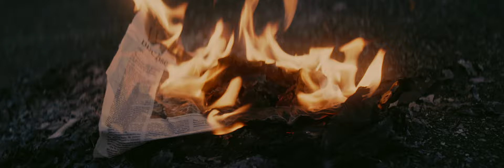EnterTheWorldofHansZimmer | DEAR BRAIN | Hans Zimmer - Time Orchestra Suite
A lone man finds himself on an empty parking area after strolling around aimlessly in his car. All the bad news - every day -  again and again. The world is on fire but there is no empathy left anymore. He wants to break out - to break the fetters of the maelstorm of his daily routines. He is tired. Tired of the internal struggle. All that remains for him is to use his time sensibly - to move on and to hope for better days to come.

|| "dear brain" is our submission for the EnterTheWorldofHansZimmer Music Video competition. Thank you for your consideration.

We'd like to thank the whole team who supported us and put their time and energy into the project. You're awesome!

|| CREDITS
starring: Daniel Yoon // IG: @trydaily
director: Julia Kausch
dop, editor: Johanna Sofia Kausch
1st AC: Franziska Krieg
gaffer, colorist, still photographer: Demian Pleuler
best boy: Matthis Waetzel
boomoperator: Frieder Lang
text: Vinzenz Mellentin, Vincent Schröder
speaker: Beau Marie
technical support: Glaswerk, ABT cine
car supervisor: Karsten Uttech

|| shot on Sony Venice with Glaswerk One+ 50mm T2.4 anamorphic prime lens